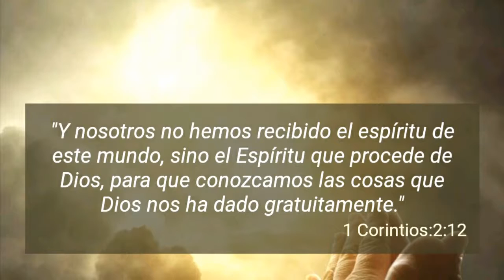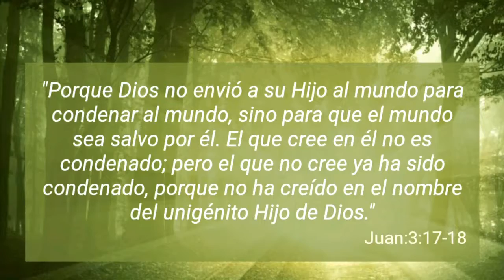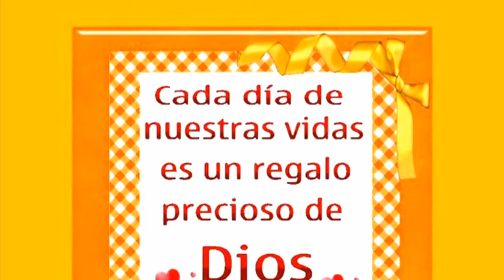Dueto peniel(coro alegres)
Dios les bendiga a todo